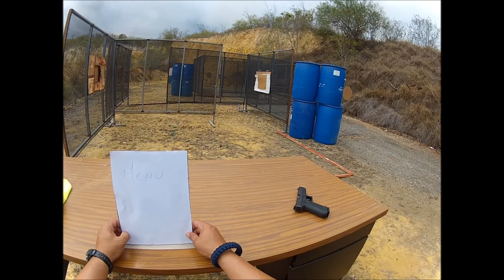Varilla - Practice Ponce Experts Shooting Club ST.1